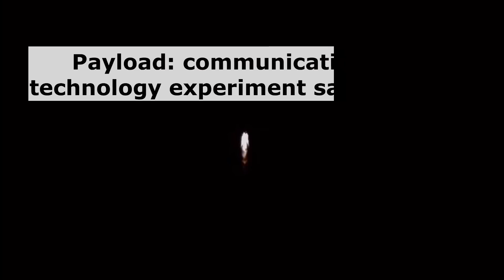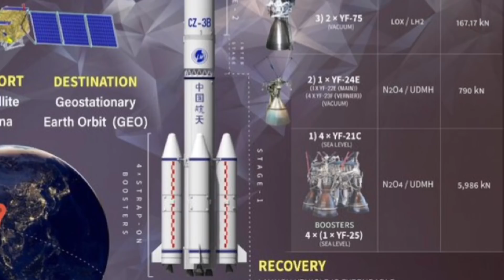Unstoppable China blasts 2 orbital launches in one day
China surprised the world with two successful orbital launches in a day. Watch the epic footage of orbotal launch 30th and 31st with a ton of details about the missions.

China launched a Long March 2C with a Yuanzheng-1S upper stage & 4.2m diameter fairing from Jiuquan on August 204, 2021, sending 3 integrated experimental satellites into orbit for communications technology tests. This was Launch #30.

FOUR HOURS LATER.

A few hours later, China carried out its 31st orbital rocket launch. This time a Long March 3B lifted off from Xichang, SW China carrying Communications technology test satellite No. 7 from the Xichang Satellite Launch Center in SW China’s Sichuan Province.

China plans to conduct 40 orbital launches this year and with today's launch it seems China will far exceed that number.

Credit: CASC